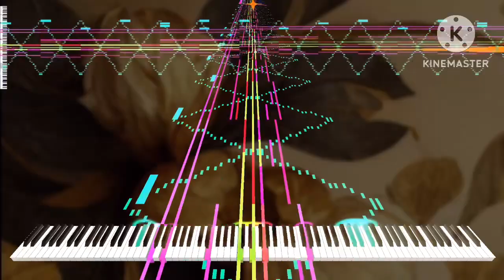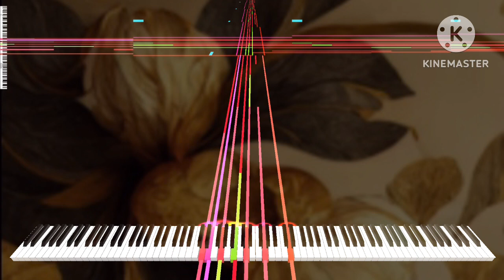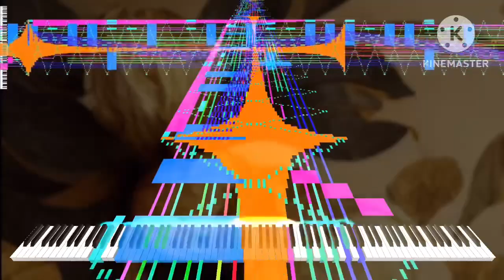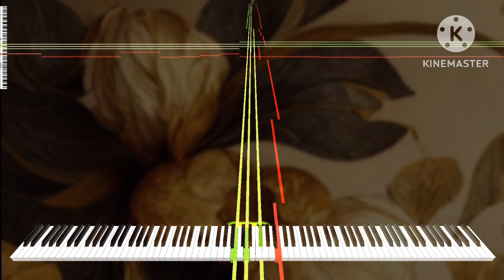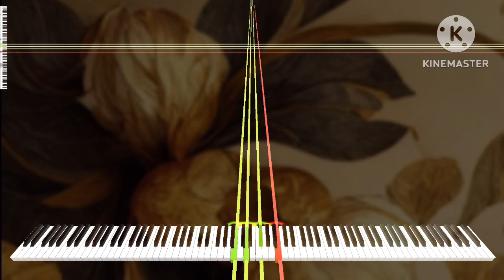[Black Midi] Only once, 932k notes, Becky Black Midi.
Midi info.
File name; Only Once.mid
File size; 7.12MB
Notes; 932,567.
Blacker; Becky Black Midi.

Software info.
Synth; KMC.

system info.